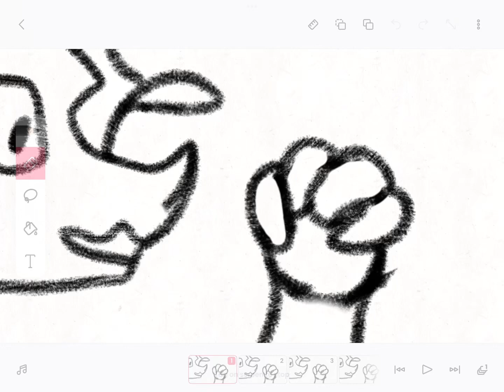Part 5 wip for @thedrawingsidewalk map